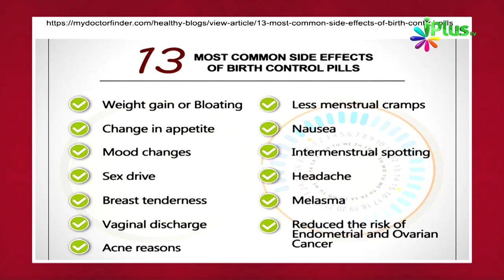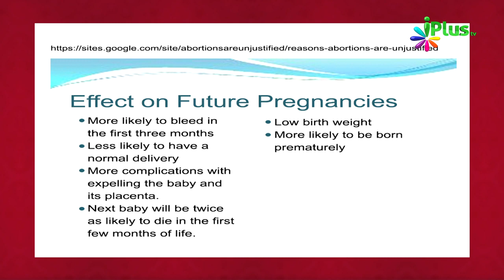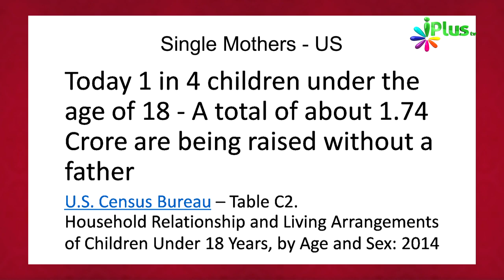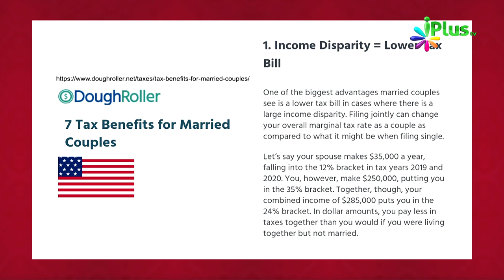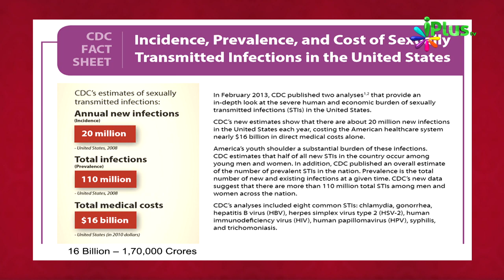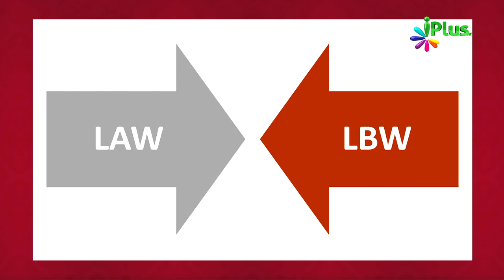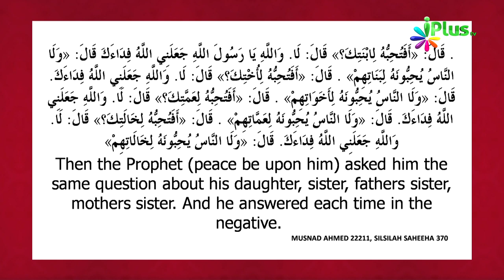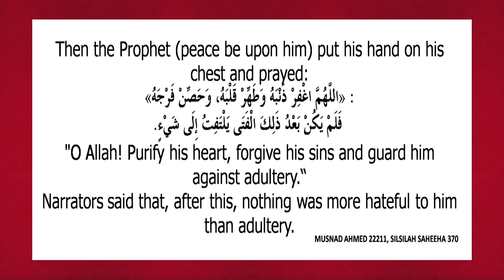Valentine's Day ki Dardnaak Shocking Kahaani | Zaid Patel iPlus TV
Valentine's Day ki Dardnaak Shocking Kahaani jaaniye

IPlus TV ke is
Valentine's Day Special Video mein

Zaroor Doosron tak is video ko pohchaaein. Ho sakta hai aapka ek forward kisi ki zindagi ko barbaadi se bacha de!!